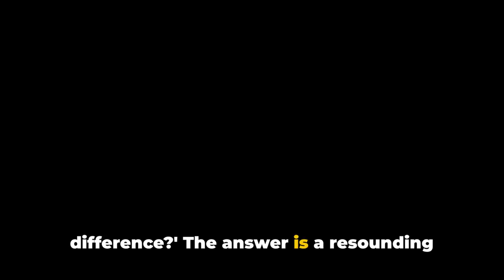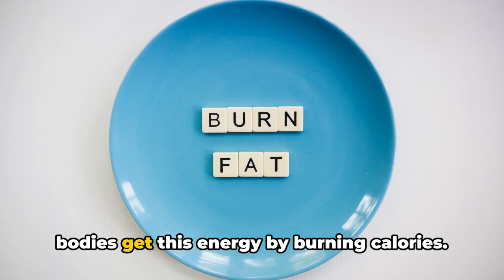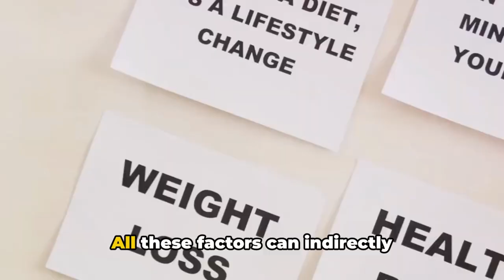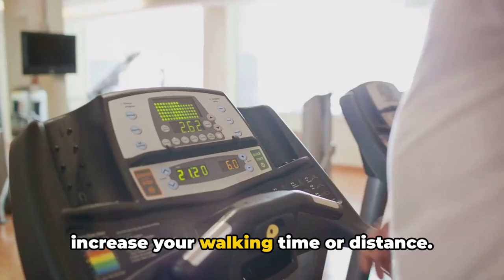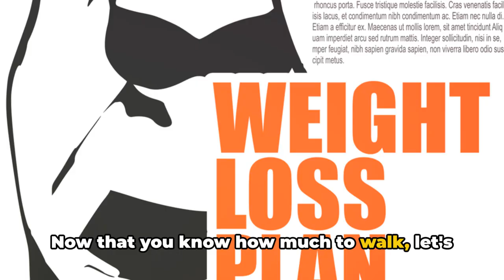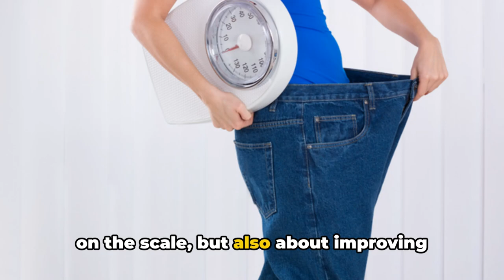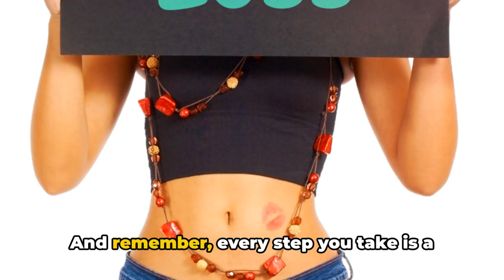The Body Transformation You Can ONLY Get From Walking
Discover the science behind how daily walking can transform your body and jumpstart effective weight loss!

In this video, we break down the physiological and psychological benefits of incorporating regular walking into your routine. Learn how walking boosts metabolism, burns calories, and enhances overall well-being. We'll also tackle common myths and provide tips to maximize your walking workouts for the best results.

Whether you're a fitness newbie or a seasoned pro, this guide will help you understand why walking is a powerful tool for achieving your weight loss goals.

OUTLINE:
00:00:00 Introduction to Daily Walking and Weight Loss
00:00:46 The Science Behind Walking and Weight Loss
00:02:43 How Much Walking is Effective for Weight Loss?
00:04:15 Enhancing Your Walking for Weight Loss
00:05:19 Conclusion